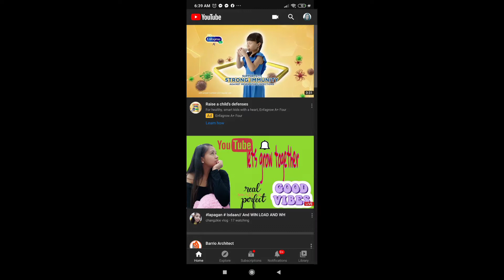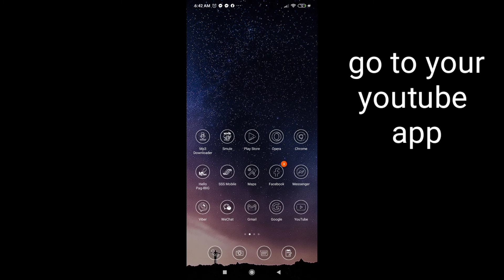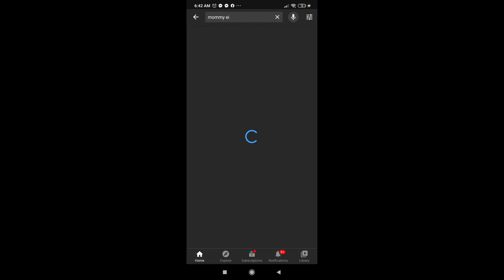Youtube Live streaming Tutorials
Tutorials sa mga small time youtuber kung paano mag live streaming gamit ang cellphone kahit kunti palang ang subscibers.

Together we will laugh, learn, inspire and  earn friends